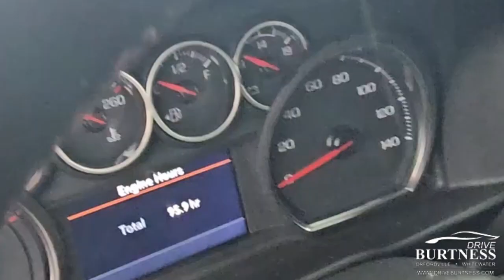2023 Chevrolet Silverado 2500HD LT for David 34879A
Certified Pre-Owned 2023 Chevrolet Silverado 2500 HD LT Four Wheel Drive Crew Cab
VIN: 1GC4YNEY2PF158000 STOCK: 34879A